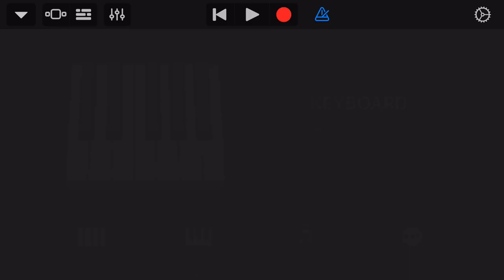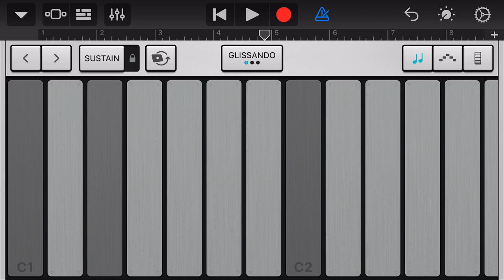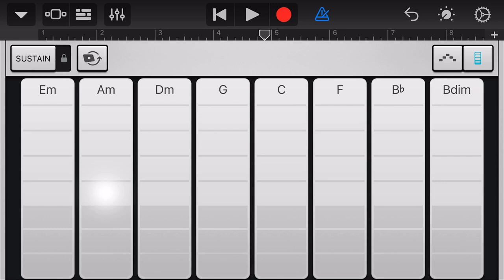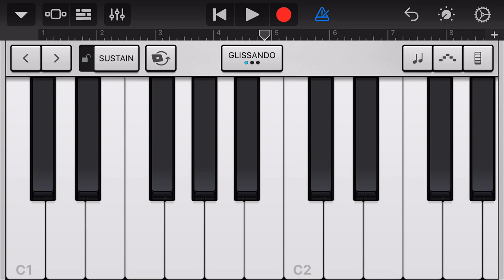GarageBand - Dusty Record Synth